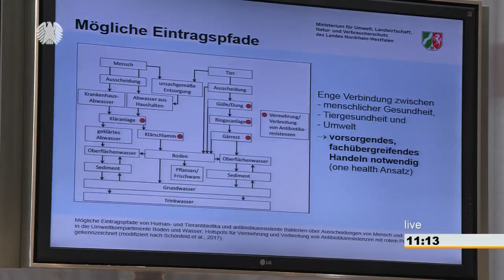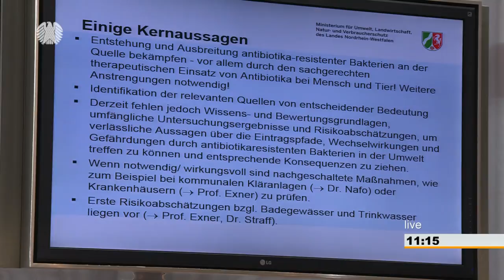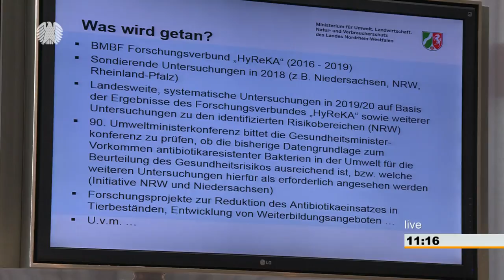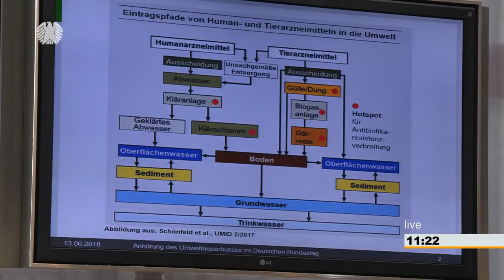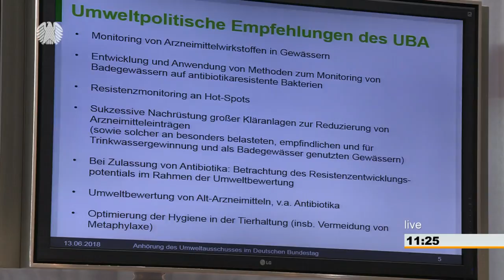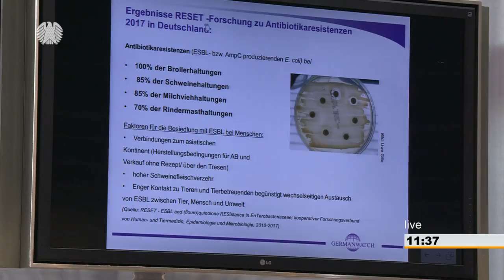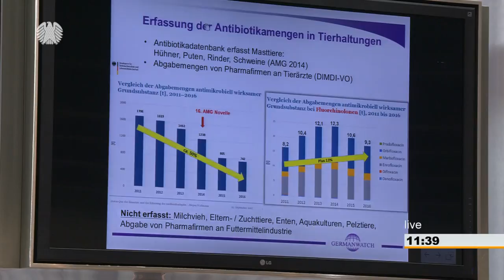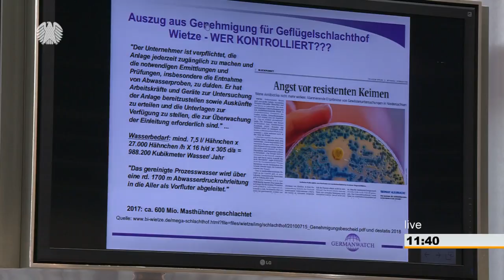Anhörung zur Ausbreitung multiresistenter Keime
Die Ausbreitung multiresistenter Keime stand im Mittelpunkt einer öffentlichen Anhörung des Ausschusses für Umwelt, Naturschutz und nukleare Sicherheit. Dazu lag ein Antrag der Fraktion Bündnis 90/Die Grünen vor. Vor dem Hintergrund von Medienberichten über den Fund multiresistenter Keime in niedersächsischen Gewässern soll nach Willen der Grünen unter anderem der Antibiotikaeinsatz in der Landwirtschaft reduziert werden.